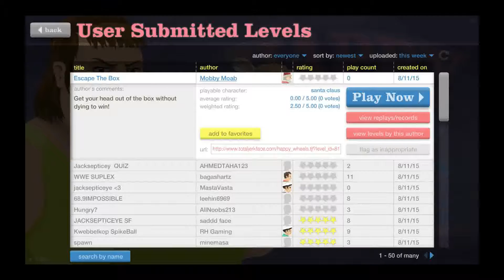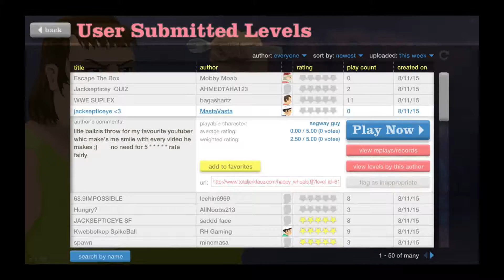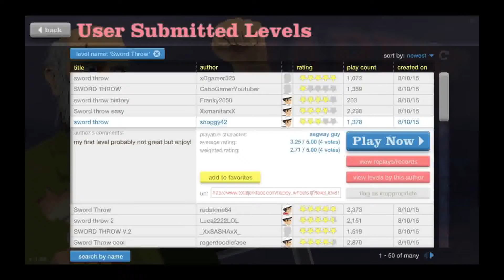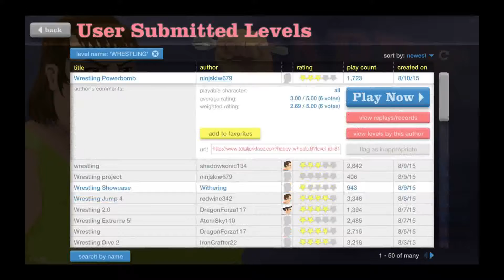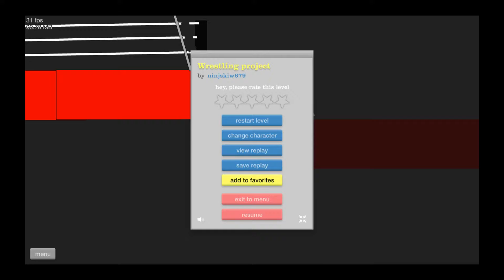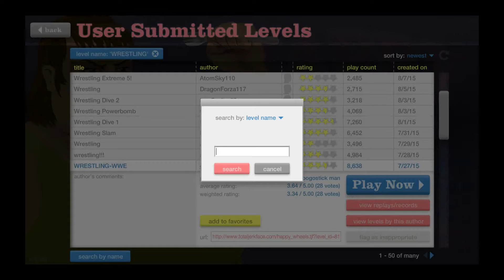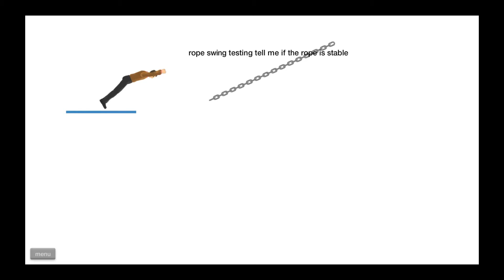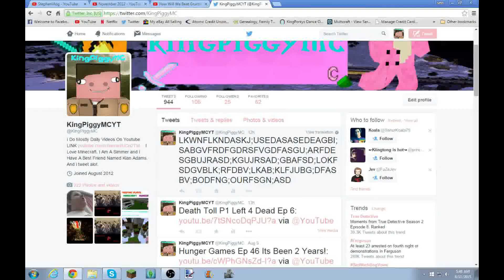Happy Wheels Ep 3 Killing Justin Beiber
In This Video We Return The Series That I Have Not Done In 1 Year!
Oh And Kill Justin Beiber